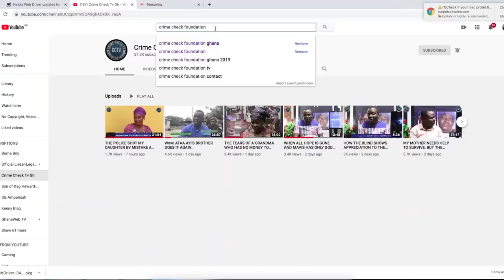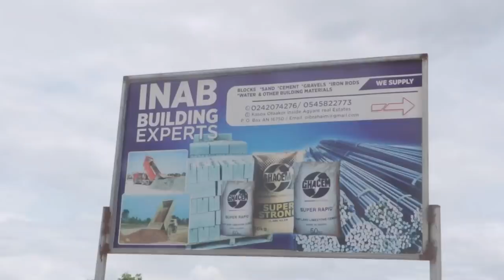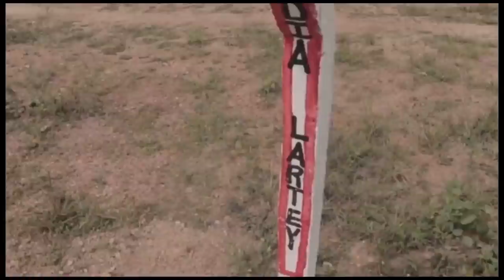YAW SAM CRIES HEAVILY AFTER BEING FREED FROM PRISON.